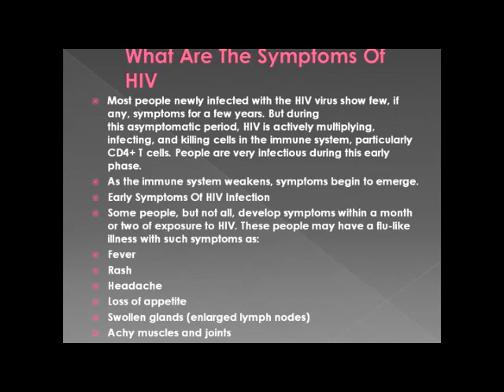AIDS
Let's unite and fight this deadly disease.